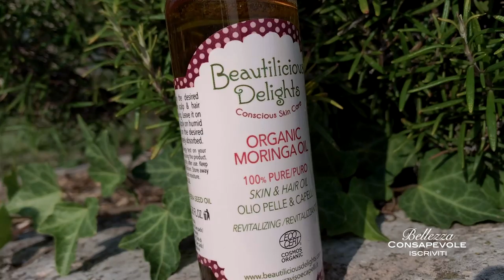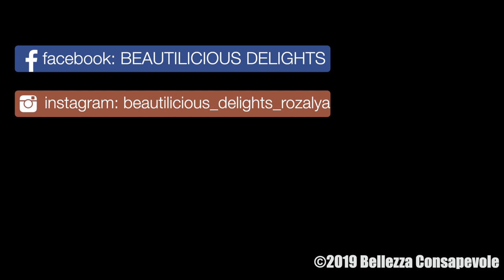Olio di Moringa, Rivitalizzante Pelle & Capelli: Benefici, Proprietà, Consigli d'uso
Oggi voglio presentarti l’olio di Moringa Bio. Si tratta di un olio pregiato, ideale non solo per pelli mature e secche, ma anche per quelle mature e con problemi di impurità.
Nonostante la sua consistenza oleosa, risulta molto leggero e viene assorbito rapidamente, senza lasciare quel fastidioso senso di unto. Questa è una cosa che apprezzo molto di questo prodotto, senza tralasciare le fantastiche proprietà idratanti, rivitalizzanti e antiossidanti.
Per non parlare degli effetti antibatterici e antinfiammatori - in grado di proteggere la pelle meravigliosamente - che favoriscono la guarigione da bruciature, rash cutanei e punture di insetti.
Adesso, vediamo insieme tutti i benefici che può donare ai capelli e alla pelle:
✅ penetra in profondità e idrata la tua chioma;
✅ rivitalizza il fusto e restituisce lucentezza;
✅ protegge e fortifica la fibra capillare;
✅ svolge un’azione idratante indiretta attraverso la formazione di un film naturale sulla superficie cutanea o del fusto che evita la perdita d’acqua nell'ambiente;
✅ svolge un’azione idratante diretta, grazie alle molecole idrofile che trattengono l’acqua.
Gli effetti che ha avuto sui miei capelli sono stati meravigliosi. Il cuoio capelluto e il fusto sembrano rinati. E poi la pelle: non l’avevo mai avuta così morbida ed elastica.
Quindi ti consiglio assolutamente di provarlo, ma prima voglio dirti una cosa che non mi stancherò mai di ripetere: prenditi cura della tua cute in primis, perché una chioma forte e splendente parte da una cute sana.

Vlogging Camera:
Sony Rx100
Fotocamera Compatta: